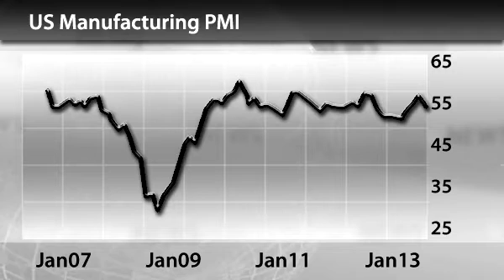InstaForex News 4 March. US manufacturing sector seems to be rebounding